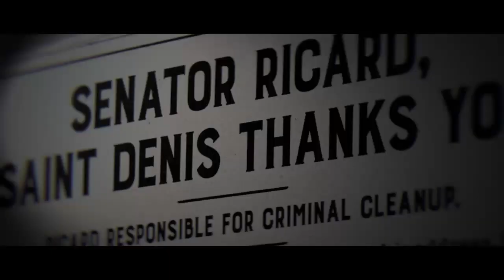OUTLAWS OF THE WEST PT1 (Red dead online)